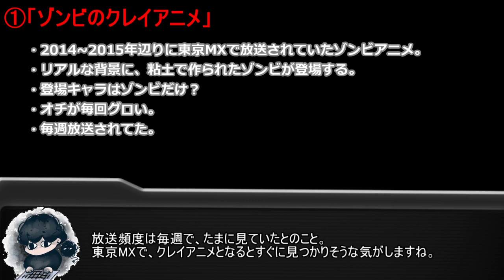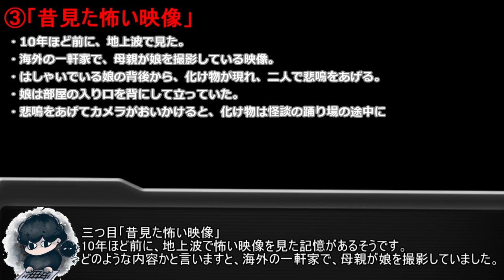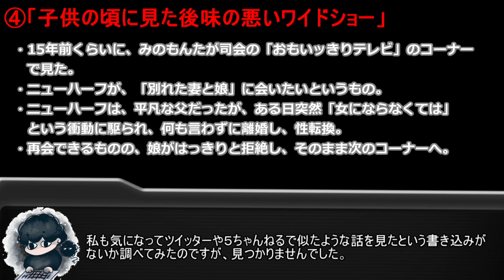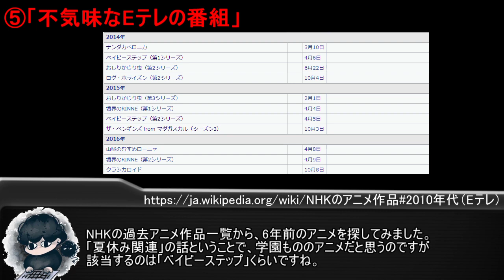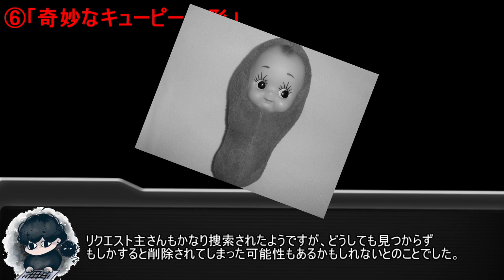【情報提供求】視聴者から届いたオカルトネタ紹介Ⅺ！【都市伝説】